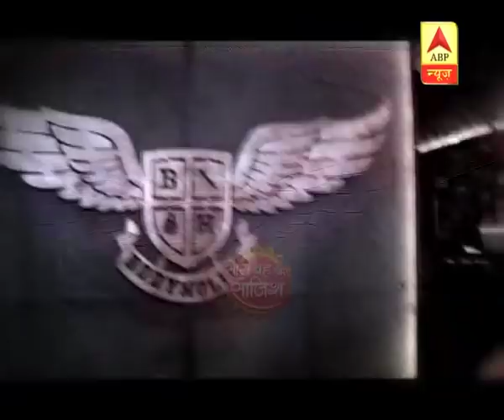Day Out With Mansi Sharma Aka Mariam's Aayat